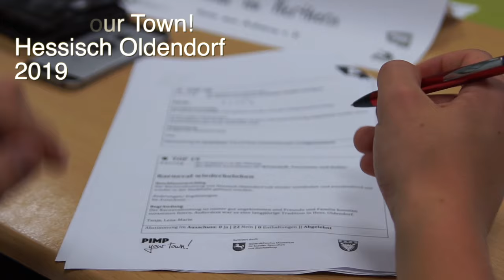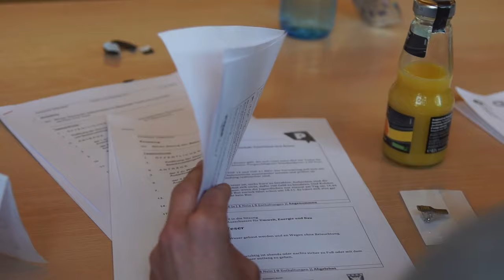Pimp Your Town! Hessisch Oldendorf 2019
Erneut sind wir mit Pimp Your Town! in Hessisch Oldendorf zu Gast! Jugendliche gestalten ihre eigene Kommune und diskutieren untereinander. Von kommunalen Politikern erlernen sie, wie die reale Politik funktioniert und holen sich wertvolle Tipps für die Mehrheitsfindung. In mehreren Sitzungen versuchen die Schülerinnen und Schüler die Anderen von ihren Ideen zu überzeugen - dann wird abgestimmt. Alle Ergebnisse werden an die reale Politik und Verwaltung weitergegeben, nichts geht verloren!